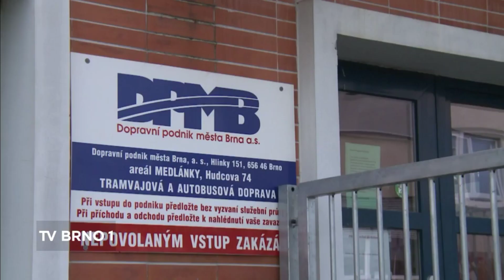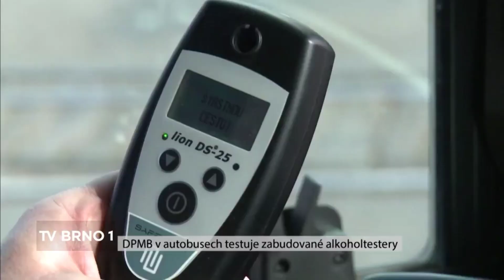DPMB v autobusech testuje zabudované alkoholtestery